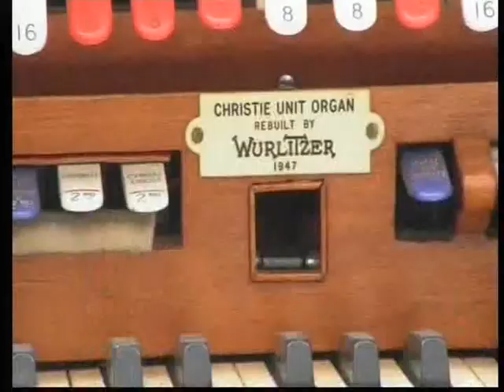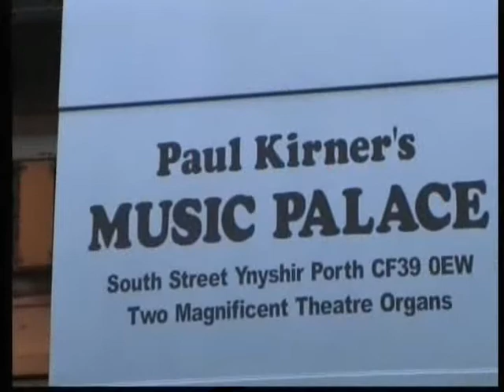MERSEYSIDE to RHONDDA - TORCH CHRISTIE - Music by SIDNEY TORCH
The removal of the REGAL EDMONTON CHRISTIE ORGAN from store in Merseyside,
to it's new home "PAUL KIRNER'S MUSIC PALACE" in the Rhondda Valley.
Video starts when we meet-up at the New Hollies Transport cafe A5 Cannock at 7.30am.!
The guys did a great job in only two days under the direction of Ben Snowdon.
Many thanks to our enthusiastic volunteers.
The Christie now has a permanent home where it will be a great tourist attraction
and an asset for the local community.
Please note NOT OUR PIPE BOXES - ex-ATOS London Chapter!!!
These woundn't go through doors and needed about eight guys to pick 'em up!
The Christie will be joined in due course with another four manual theatre organ and the famous Hammond/LaFleur from the old Capitol Theatre in Cardiff, The ex-Picture House, Leicester model F Wurlitzer, the ex-Compton Lodge 4/20 Compton/Wurlitzer hybrid (an exceptional instrument, designed by Paul Kirner) and the Ritz Hereford Compton -
A unique collection of five exceptional theatre organs!
Thanks to The New Hollies Transport Cafe (A5) and The Corner Cafe Ynyshir for feeding us !
If YOU have to move a Theatre Pipe Organ - WATCH & LEARN!

PAUL KIRNER'S THEATRE ORGAN COLLECTION
Registered Charity no. 1176604

A ComptonLodgeStudios Video Production.